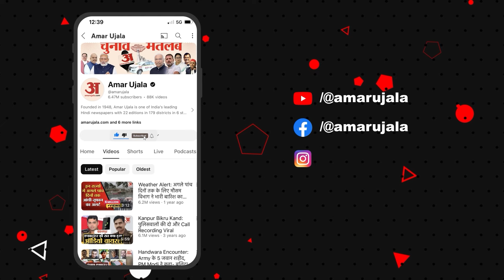दमोह में 40 डिग्री तापमान में भी दंड लगाते हुए बलखंडन माता के दरबार में पहुंचे भक्त | Damoh News